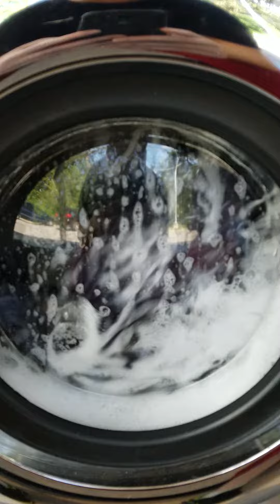Satisfying Washing Machine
A washing machine washing clothes.